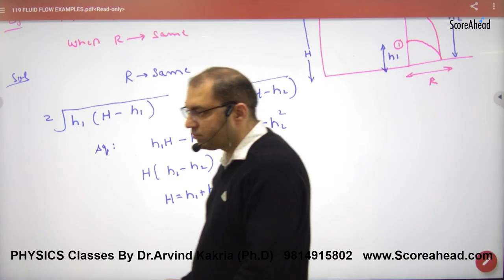265 Velocity of Efflux and Range part 2